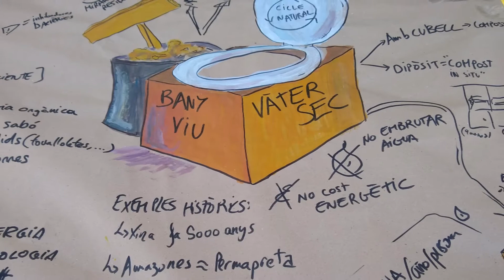Resumen del taller de baños secos vivos de Ecosec (31.1.2021)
Vídeo resumen del taller de baños secos vivos que Ecosec impartió en ConnectHort (Barcelona) en enero 2021. El taller empezó con una introducción teórica a los baños secos y una explicación del sistema de saneamiento actual. En la parte práctica del taller los participantes pudieron construir su propio cajón de humabono. Colaboramos en el taller aportando nuestra exposición itinerante de sanitarios secos, incluyendo un cajón de autoconstrucción, dos inodoros de Permapreta y el sistema Green Toilet.

Ponentes/instructores:
Mireia Ramis & Isard Solé (Ecosec Banys Vius)
Laura Halminen (Saneseco)